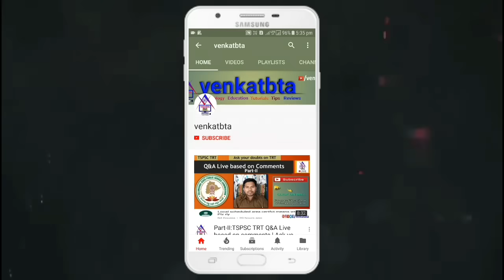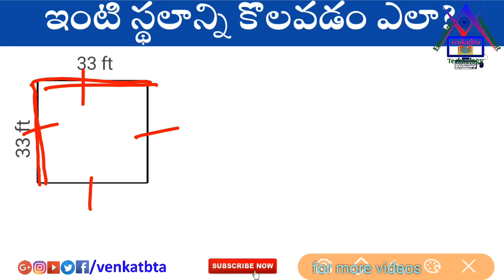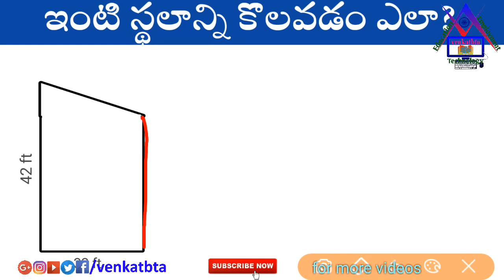How to Measure Land Area in Telugu | ఇంటి స్థలాలను సులువుగా & ఖచ్చితంగా కొలవడం ఎలా?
✓How to Measure Land Area in Telugu?
✓ఇంటి స్థలాలను సులువుగా & ఖచ్చితంగా కొలవడం ఎలా?